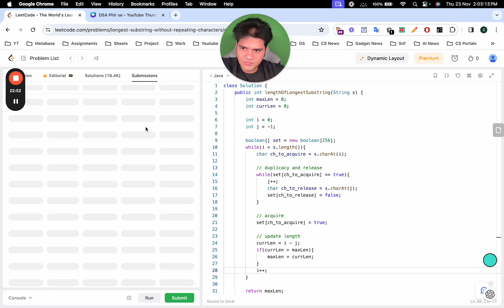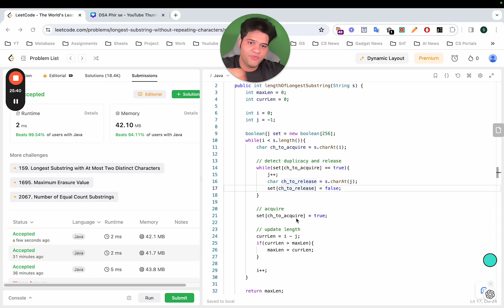DSA Phir se with Sumeet | Leetcode 3 | Longest Substring Without Repeating Characters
I read your comments and consider your requests. Let me know about audio and video quality.

I will soon do a story regarding tofler, founder mindset and relevance of doing CA.

This is Leetcode 3: Longest Substring Without Repeating Characters

My instagram, linkedin and twitter are also pretty interesting.